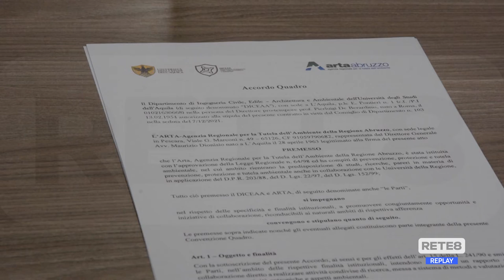L’Aquila - Univaq e Arta insieme per formazione e ambiente